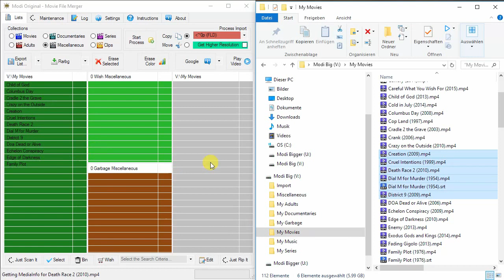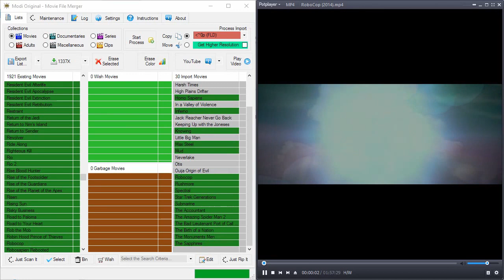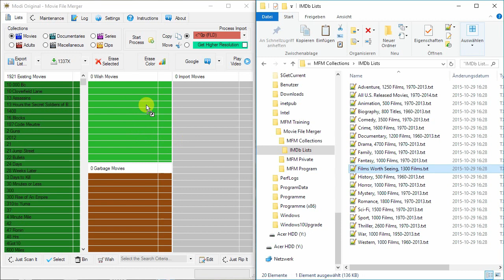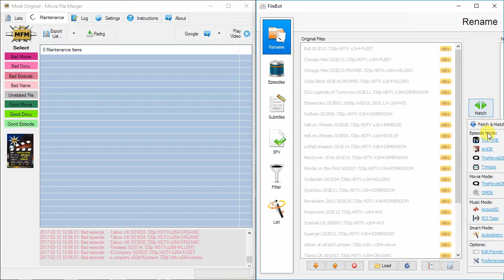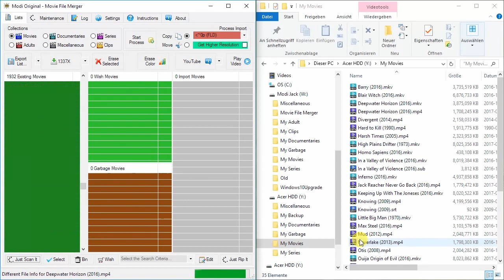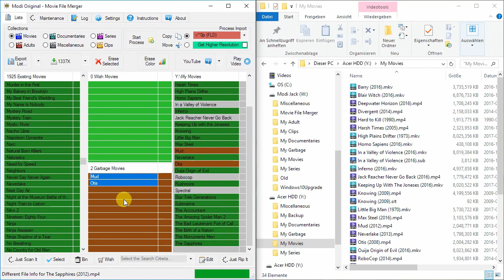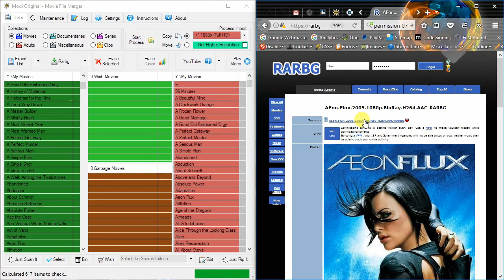Movie Filer Merger Basic Functions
Movie File Merger is about the selective combination/maintenance of video collections, movies, series, documentaries...  That's the first video to show some basic functions.
Note: Turn on subtitles for instructions.